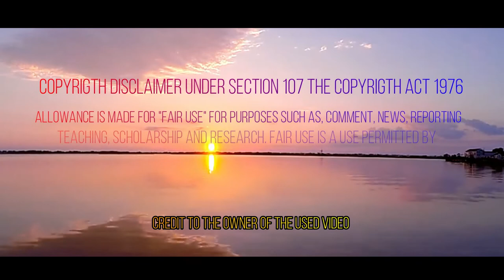I AM A FILIPINO SPEECH(VIDEO)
I AM A FILIPINO BY: CARLOS P RUMOLO

I am a Filipino - inheritor of a glorious past, hostage to the uncertain future. As such I must prove equal to a two-fold task- the task of meeting my responsibility to the past, and the task of performing my obligation to the future.

I sprung from a hardy race - child of many generations removed of ancient Malayan pioneers. Across the centuries, the memory comes rushing back to me: of brown-skinned men putting out to sea in ships that were as frail as their hearts were stout. Over the sea I see them come, borne upon the billowing wave and the whistling wind, carried upon the mighty swell of hope- hope in the free abundance of new land that was to be their home and their children's forever.

This is the land they sought and found. Every inch of shore that their eyes first set upon, every hill and mountain that beckoned to them with a green and purple invitation, every mile of rolling plain that their view encompassed, every river and lake that promise a plentiful living and the fruitfulness of commerce, is a hollowed spot to me.

By the strength of their hearts and hands, by every right of law, human and divine, this land and all the appurtenances thereof - the black and fertile soil, the seas and lakes and rivers teeming with fish, the forests with their inexhaustible wealth in wild life and timber, the mountains with their bowels swollen with minerals - the whole of this rich and happy land has been, for centuries without number, the land of my fathers. This land I received in trust from them and in trust will pass it to my children, and so on until the world no more.

I am a Filipino. In my blood runs the immortal seed of heroes - seed that flowered down the centuries in deeds of courage and defiance. In my veins yet pulses the same hot blood that sent Lapulapu to battle against the alien foe that drove Diego Silang and Dagohoy into rebellion against the foreign oppressor.

That seed is immortal. It is the self-same seed that flowered in the heart of Jose Rizal that morning in Bagumbayan when a volley of shots put an end to all that was mortal of him and made his spirit deathless forever; the same that flowered in the hearts of Bonifacio in Balintawak, of Gergorio del Pilar at Tirad Pass, of Antonio Luna at Calumpit; that bloomed in flowers of frustration in the sad heart of Emilio Aguinaldo at Palanan, and yet burst fourth royally again in the proud heart of Manuel L. Quezon when he stood at last on the threshold of ancient Malacañang Palace, in the symbolic act of possession and racial vindication.

The seed I bear within me is an immortal seed. It is the mark of my manhood, the symbol of dignity as a human being. Like the seeds that were once buried in the tomb of Tutankhamen many thousand years ago, it shall grow and flower and bear fruit again. It is the insigne of my race, and my generation is but a stage in the unending search of my people for freedom and happiness.